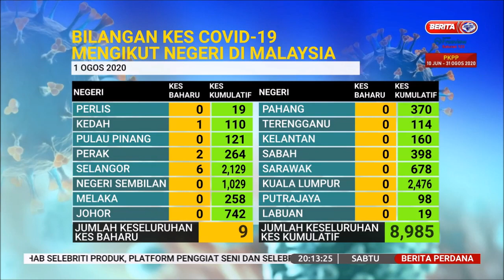1 OGOS 2020 BERITA PERDANA - SITUASI TERKINI KES COVID-19 DI MALAYSIA